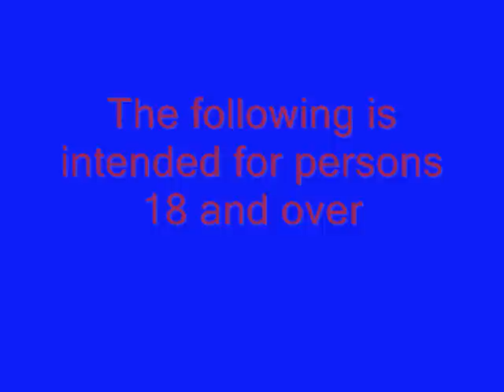AVGN Super Pitfall Theme 18+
Coarse language